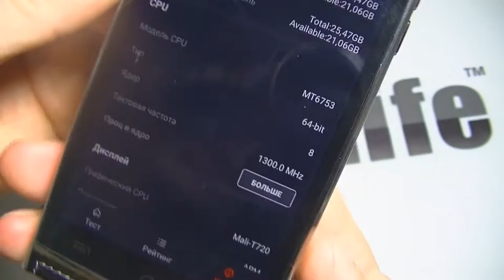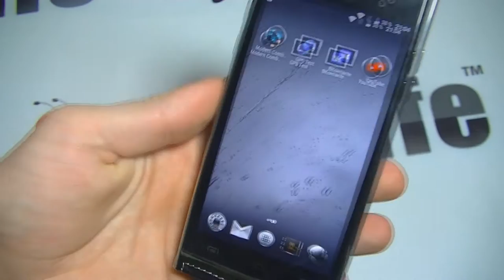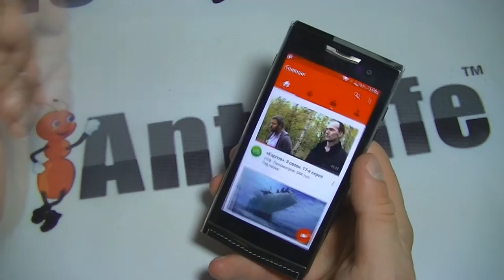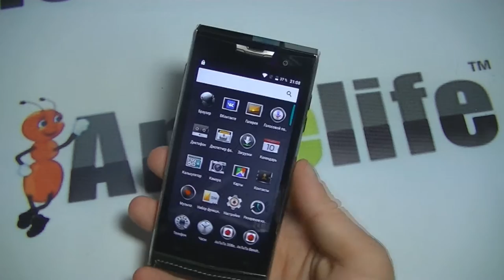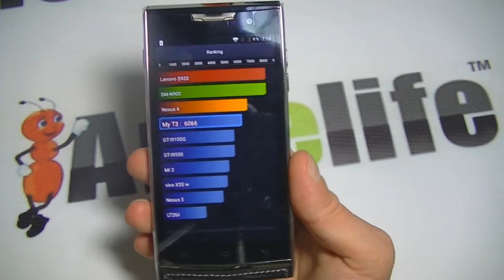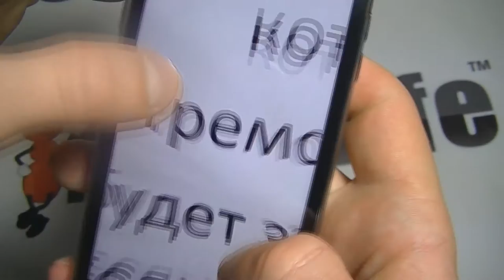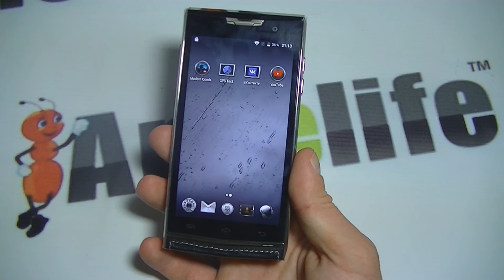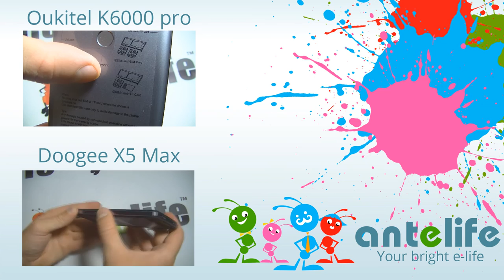Doogee T3 обзор смартфона